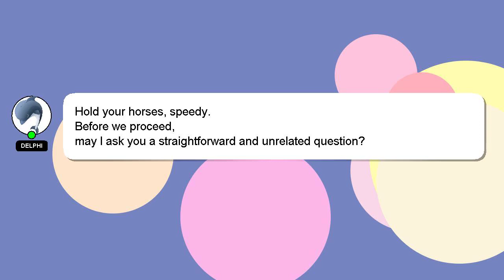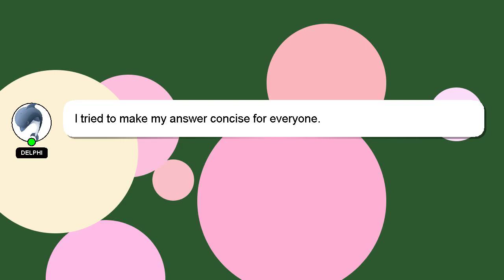How to charge tds meter?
A little intro about me, Hello, I am Delphi. I am capable of providing answers to your questions. - How to charge tds meter?

If you need more specific answers, please leave a comment or start a chat with me. Your answer will be recognized and appreciated with a 'heart' from me.

*2 What we are experimenting :*